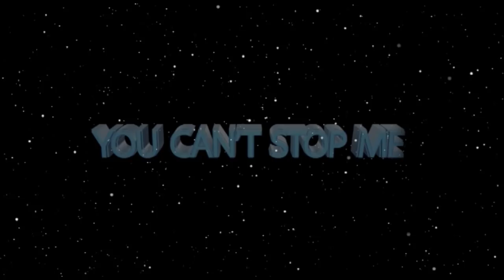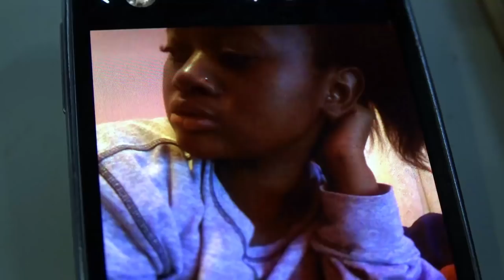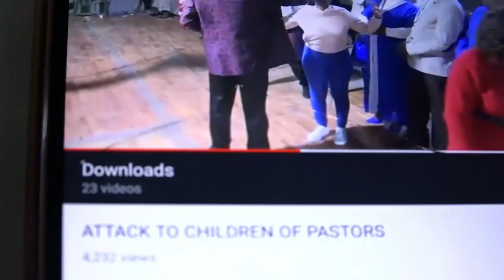WHEN PRAYER FAILS TO BRING YOUR CHILD TO ORDER, what do you do?